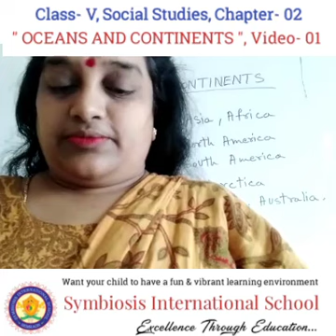Class- V, Social Studies, Chapter- 02, " OCEANS AND CONTINENTS ", Video- 01